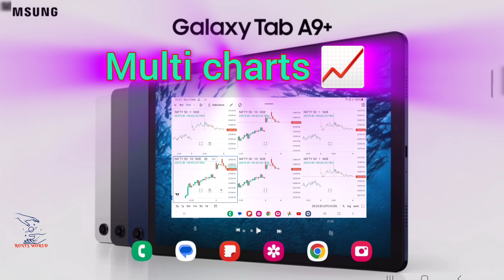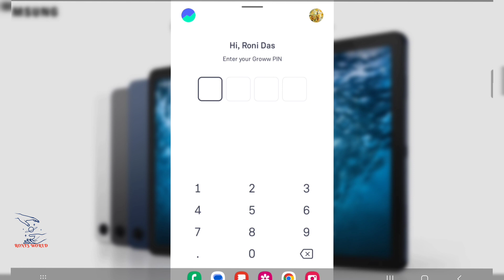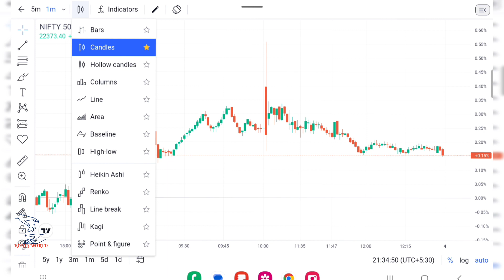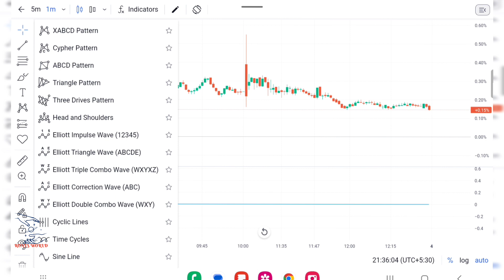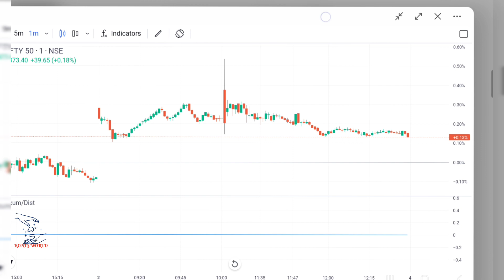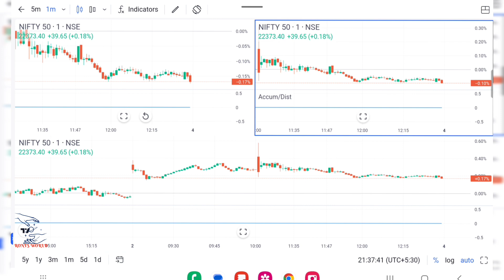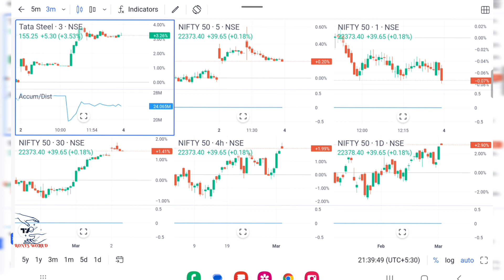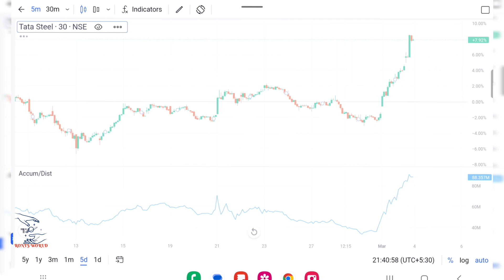Best Trading tab 2024 ,beginner trading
क्या सैमसंग गैलेक्सी a9 प्लस तब में आपको मल्टी चार्ट सपोर्ट मिलता है या तो नहीं तो मैं इस वीडियो में आपको सैमसंग गैलेक्सी तब a9 प्लस में मल्टी चार्ट ओपन करके दिखाने वाला हूं क्या स्टेप में मल्टी चैट सपोर्ट होता है कि नहीं होता है अगर कैसे इसको चलाना है मल्टी चार्ट को कैसे ओपन करके आप ट्रेडिंग कर सकते हैं सारी जानकारी आपको इस वीडियो में मिल जाएगा
samsung galaxy a9 প্লাস ট্যাবের মাধ্যমে কিভাবে মাল্টিচার্ট ব্যবহার করবেন এবং কিভাবে আপনি ট্রেডিং করবেন এবং ট্রেডিং অপশনটি কিভাবে আপনাকে চালু করতে হবে সমস্ত কিছু আপনাকে আমি এই ভিডিওতে দেখাবো এবং এই ভিডিওতে আমি গ্রোহ,জিরোদা ,এই সমস্ত সফটওয়্যার ব্যবহার করে আপনাকে ট্রেডিং করে দেখাবো।
Multi charts on Tab Samsung A9+ 5G | Best tab for Multi charts trading trading video editing Tablet 2024
Multi charts on Tab Samsung A9+| Best tab for Multi charts trading tradingSAMSUNG GALAXY A9+ 5G

Wi-Fi ONLY

WI-FI+5G

45W Super Fast Charger on Amazon

Logitech Bluetooth Keyboard for Tablets

Another Good Logitech Bluetooth Keyboard that I’ve tested:

Bluetooth Mouse

Active Stylus

How to –

Trading

bank nifty
beginner trading
fundamental analysis
multi charts
multi charts on Samsung A9+
nifty live trading
option trading
share market
stock market
trading crypto
trading on tab
trading tips
tradingview indicator
live trade
live day trading
options trading